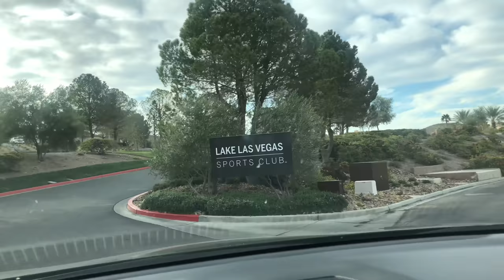Low and slow | My New Drill | Jeff Gallagher And Aiden Green/COLLEGE GOLF RECRUITING VIDEO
We are working on my Rhythm and Tempo. My coach told me to slowdown and fine tune my takeaway and work on the transition hitting it solid.